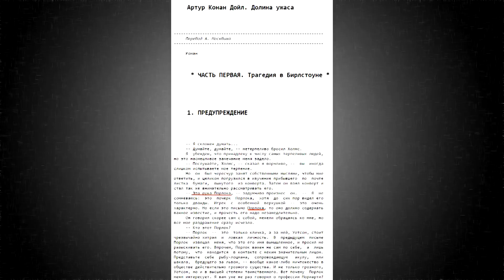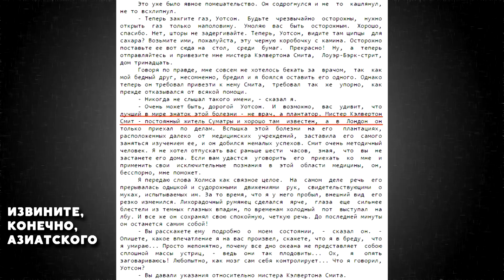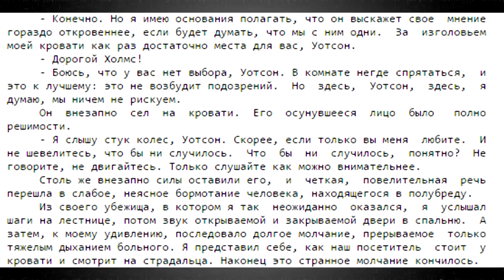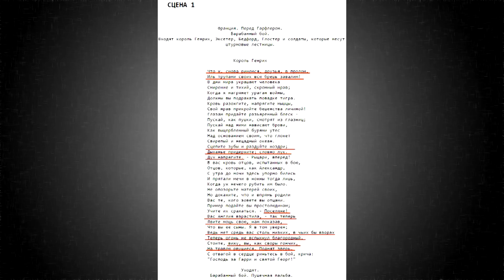НА ЧЕМ ОСНОВАН ШЕРЛОК ПРИ СМЕРТИ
Четвертый сезон Шерлока продолжается, и уже отгремели две серии, а мы продолжаем искать пасхалки и отсылки к оригинальным рассказам! В этот раз на очереди серия Шерлок при смерти.